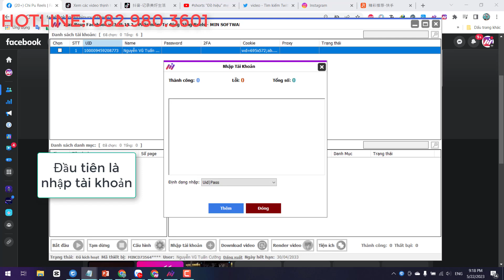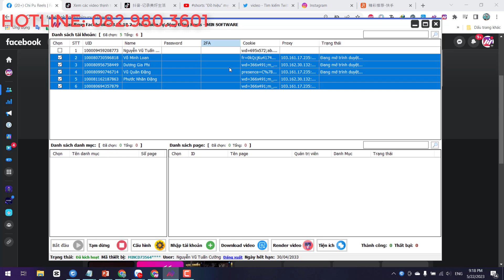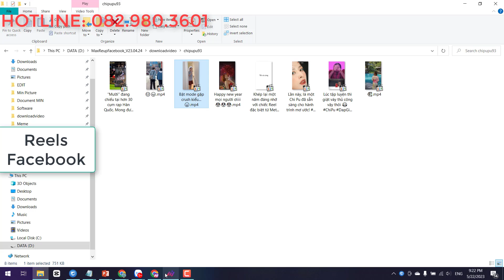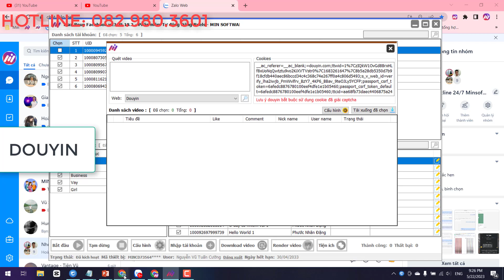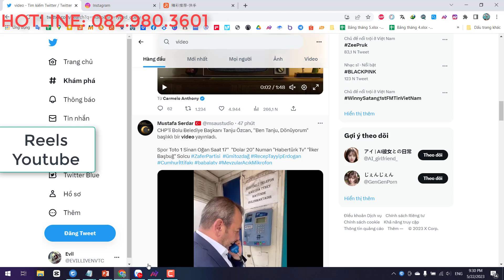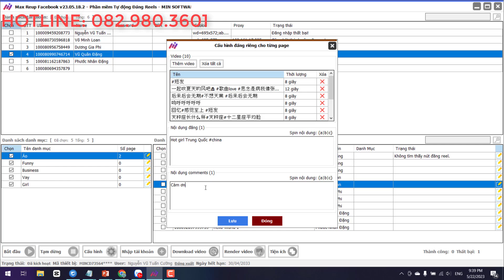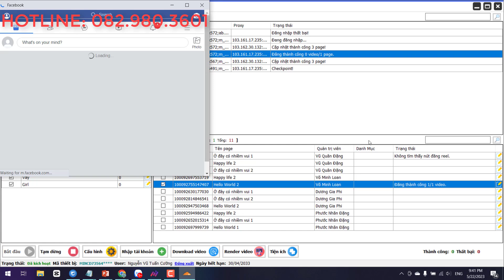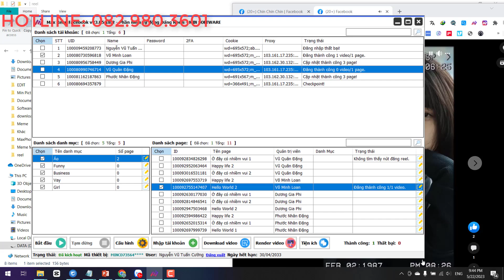Hướng Dẫn Sử Dụng MAX REUP FACEBOOK Từ A-Z | MINSoftware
Chào mừng bạn đến với kênh Phần Mềm MINSoftware:

🔔MAX REUP FACEBOOK – Phần mềm đăng reels hàng loạt lên Page Profile và tải video đa nền tảng không dính logo:
📌 Hỗ trợ đổi IP bằng proxy cho mỗi tài khoản
📌 Tự động thao tác trên trình duyệt giống người dùng thật.
📌 Quản lý thư mục video đăng theo chủ đề từng page hoặc 1 video đăng cho tất cả.
📌 Không giới hạn số lượng page, profile quản lý.
📌 Tải video đa nền tảng không logo (Tiktok, Douyin, Youtube, Twitter, Instagram, Kuaishou,… )
📌 Render video (Dự kiến sắp ra mắt)
📌 Đăng bằng Business (Cả page thường và page profile đều dùng được)
📌 Và hàng loạt tính năng khác sẽ được tích hợp,….